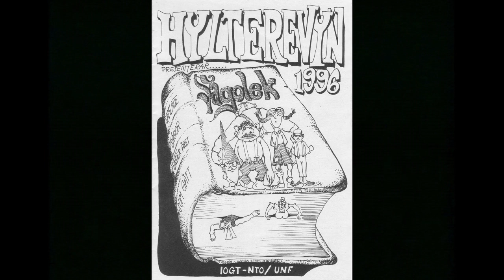Sagolek 1996 Hylterevy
Fransmännen gjorde testsprängningar av atomvapen och trots protester så fortsatte de. Och liknande var det med djurtransporter och djurhållning inom EU. På riksplanet var det Mona Sahlins små inköp med hjälp av kontokort som sålde lösnummer av kvällstidningarna. Socialnämndens tre kvinnliga makthavare ordnade syförening på Malmagården. I revytappning förstås.

Medverkande:
 Anna Thorssonm, Annelie Ljungqvist, Eva Jönsson, Fredrika Strömblad, Hans Moberg, Jan Liwenius, Jahn Stenström, Maria Kybjär, Rosian Robertsson, Totte Ljunggren och Veronica Nilsson.

Orkestern:
Anders Westergren, Björn Jönsson, Daniel Alexandersson, Timo MÄntylä och Robert Nilsson.

Ljus: Christian Dahlqvist     Ljud: Karl-Erik Hjalmarsson